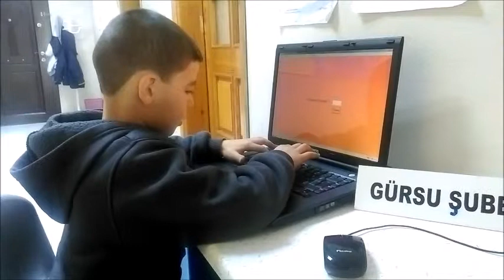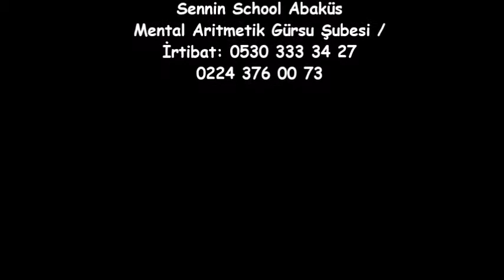SERKAN TÜRKMEN 2'ye 1 Çarpma